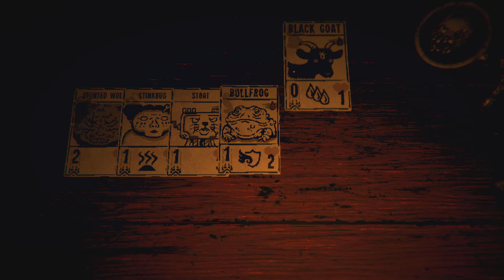Inscryption Play Thru #9